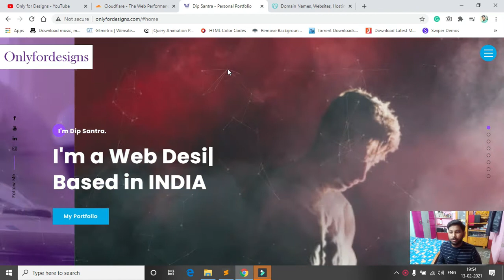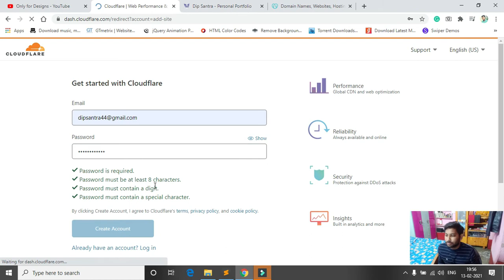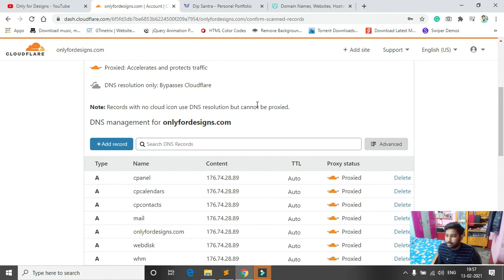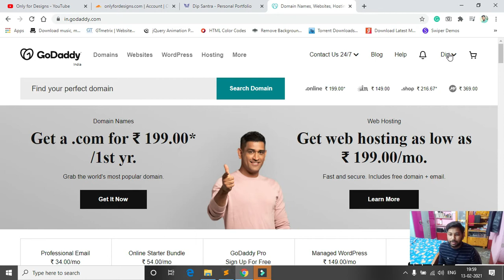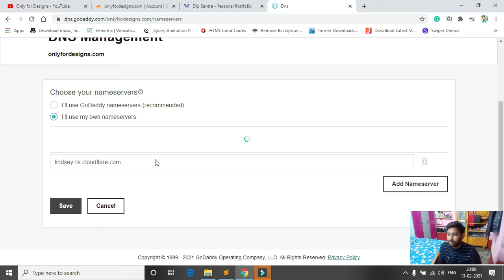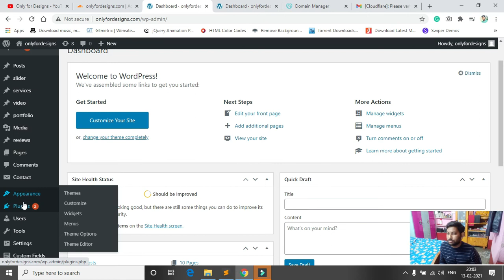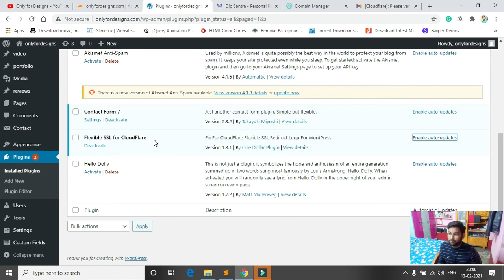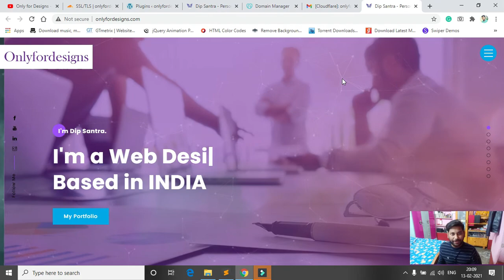How to Get Free SSL Certificate for your Website // Free SSL for WordPress Website - Onlyfordesigns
Step 1: Create a new account on Cloudflare

Cloudflare is a website, which will give us free SSL. So to get SSL from Cloudflare, you need to create a new account on Cloudflare.
So, just go to clouflare.com and enter your email and password to create a new account.
Once you’ve created an account on Cloudflare, you can go to the next step.

Step 2: Add your website to Cloudflare account

Just add your website to your new Cloudflare account and then choose the plan, which you want and click ‘confirm’. Now Cloudflare will provide you, Name server details.
So once you get those details, go to the next step.

Step 3: Change your Name servers in the domain

In this step. You need to change the existing name servers in your domain, with name servers provided by Cloudflare.
To change your name servers, First, you need to go to your domain provider’s website and login into your account.
Once you’ve logged into your account. You will find your domain name. Now to change the name servers, just click ‘DNS’ and then go to the name servers section.
 Now click ‘change’. And select ‘custom’. And you will find two empty boxes, where you can enter the name servers provided by Cloudflare.
Once you change your nameserver in your domain name, you can go to next step.

Step 4: Install the Cloudflare plugin on your WordPress website.

To install the plugin, just go to the WordPress dashboard and click ‘plugins’ and then click ‘add new’. Now search for ‘flexible SSL and once you got the plugin click ‘install’ and then ‘activate’.

Step 5: Enable SSL in Cloudflare.

To enable SSL, Go to the Cloudflare website and click the lock icon in the top menu. Now scroll down to the ‘Always use HTTPS section and then turn it on.
Now once you turn it on, your website will be secured with SSL.

If your site didn’t load properly, Just wait for a few minutes and then load it from a different device.

So, That’s it guys, This is how you can get a FREE SSL in just a few minutes.